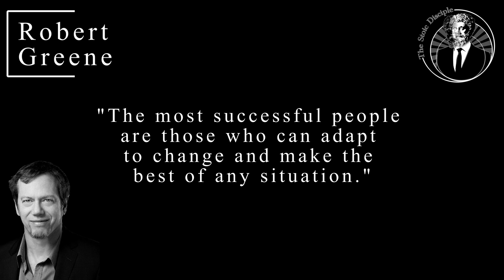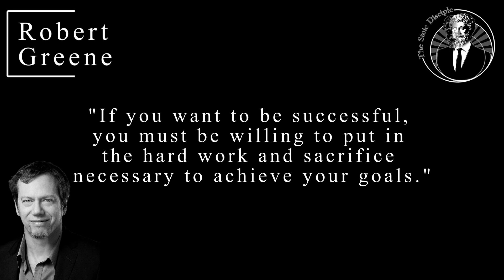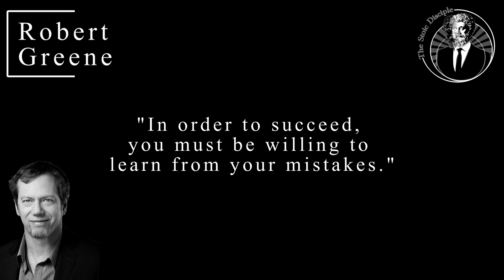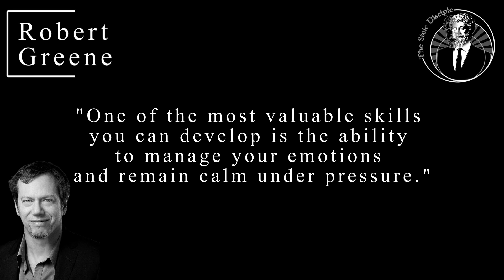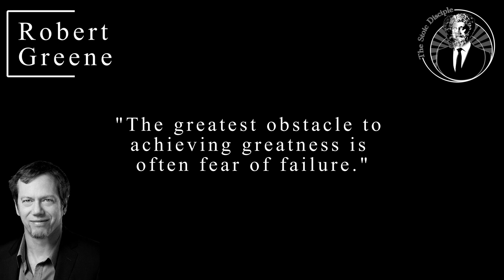Quotes from Robert Greene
Robert Greene is an American author and speaker best known for his books on strategy, power, and seduction. He has written several international bestsellers, including "The 48 Laws of Power," "The Art of Seduction," and "The 33 Strategies of War." Greene's writing often draws on historical examples and figures, and he has been praised for his ability to distill complex concepts into accessible and engaging prose. In addition to his writing, Greene has worked as a consultant for various high-profile clients, including Google, Microsoft, and the U.S. Army Special Forces. He has also been a frequent speaker at conferences and events around the world, and has given talks on topics ranging from business strategy to personal development. Greene's work has been influential in a variety of fields, and has been praised for its insights into human nature and its practical applications in everyday life.